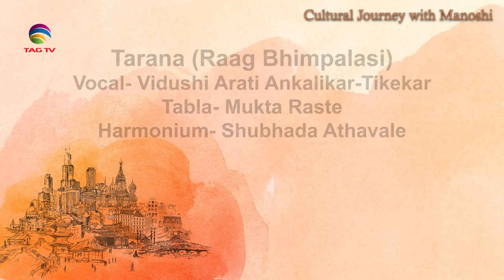Arati Ankalikar-Tikekar's Exclusive Interview in 'Cultural Journey with Manoshi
Arati Ankalikar-Tikekar's Exclusive Interview in 'Cultural Journey with Manoshi Chatterjee​ @TAG TV​